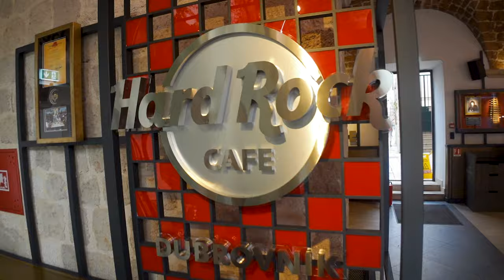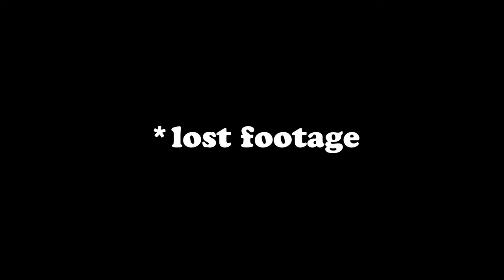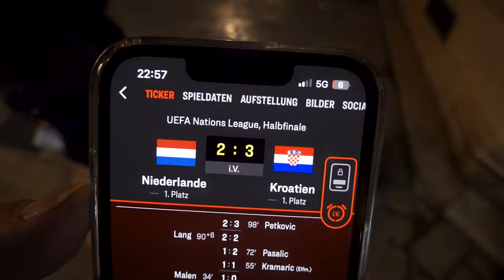Kroatien 🇭🇷 Croatia Travel Vlog #3 Dubrovnik | Sibenik | Razanac | Posedarje einfach wunderbar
Der letzte Teil aus den Lost Tapes  Kroatien Juni 2023: Und endlich Dubrovnik mit einwenig Footage ausm Vorjahr, da wir dieses Mal nicht auf der Mauer waren aber zuvor. Natürlich durften die vielen Game of Thrones Spots nicht fehlen und ein Abstecher in Sibenik ❤️
schaust rinnnnnnn